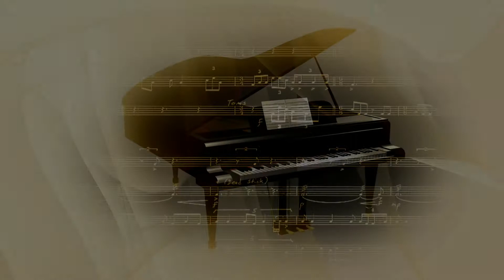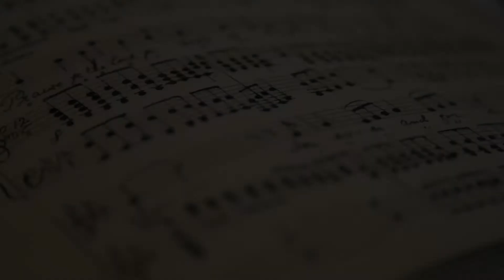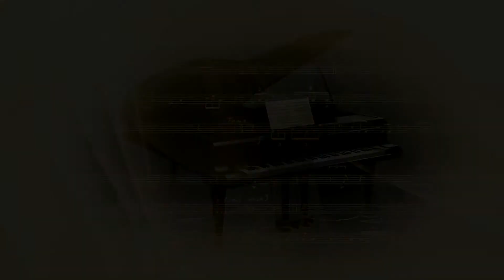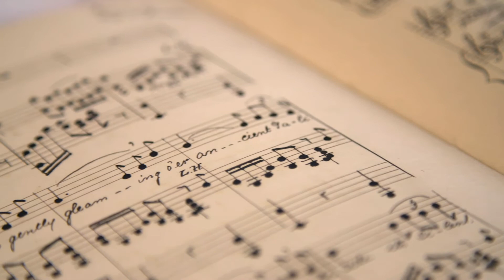Música Clássica - Danúbio Azul 🎻 [Blue Danube]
Johann Baptist Strauss, foi um compositor austríaco de música ligeira, particularmente música de dança e operetas. Compôs mais de 500 valsas, polcas, quadrilhas e outros tipos de música de dança, bem como várias operetas e um ballet. Em sua vida, ele era conhecido como “Rei da Valsa” e foi, em grande parte, responsável pela popularidade da valsa em Viena durante o século XIX.